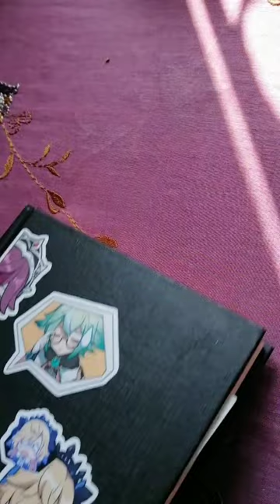jjk sukuna painting